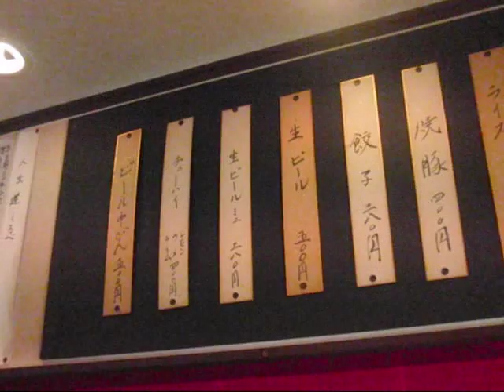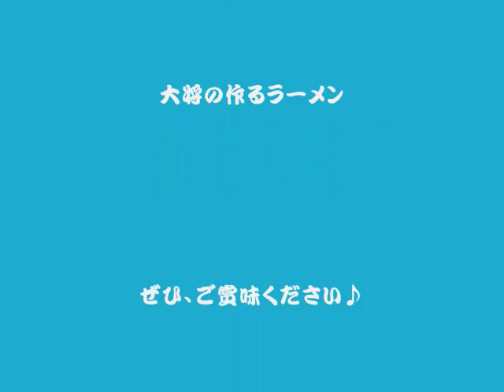ラーメン珍龍 京都桂（中華そば）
気さくで優しい大将が作る
ラーメン珍龍
背油醤油味
ぜひご賞味ください♪